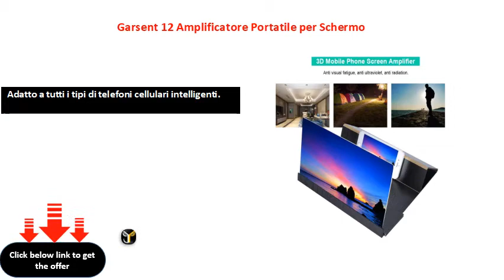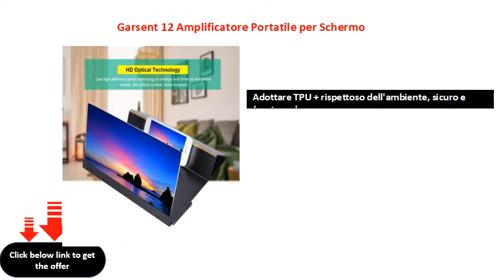Garsent 12 Amplificatore Portatile per Schermo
Garsent 12'' Amplificatore Portatile per Schermo, Amplificatore per Schermo del Telefono Cellulare ad Alta Definizione,Stand in Legno di Grano 3D con Clip Stabile per Smartphone(Nero)
Il prodotto è semplice e facile da trasportare, leggero, piccolo di volume, adatto per interni, campeggi, turismo, tempo libero e altri luoghi.  Assenza di alimentazione, risparmio energetico e protezione ambientale.
 Adatto a tutti i tipi di telefoni cellulari intelligenti.
 Adottare TPU + rispettoso dell'ambiente, sicuro e duraturo da usare.